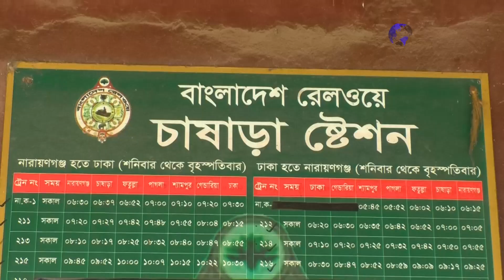৪মাসেও চালু হয়নি ঢাকা নারায়ণগঞ্জ রুটে ট্রেন চলাচল#news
৪মাসেও চালু হয়নি ঢাকা নারায়ণগঞ্জ রুটে ট্রেন চলাচল►NAN TV

Official Address:
76/2 Uttor Chashara, Rajdhani Apurbo Tower,